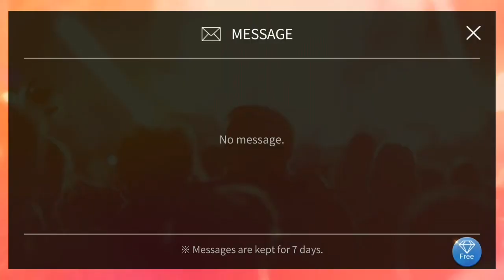SuperStar SMTOWN | Red Velvet - Turn It Back LP Event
New Song and Theme Update - LP Red Velvet
Event Period:
25/12/2020 (Wed) - 30/12/2019 (Mon) 5PM KST/ 4PM MYT

*Wow Finally not a LE theme event update..
*I like this theme as the color is so match with basic color background like "Power Up" theme :)
*This is a normal event to get one random LE RV S card.